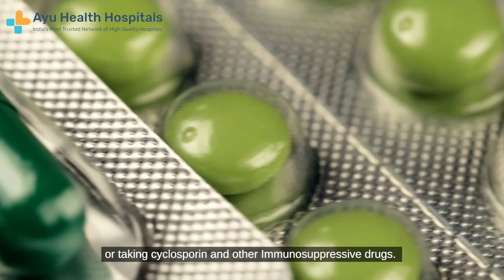Causes and Risk Factors for Skin Cancer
Dr. Anil Kamath, a senior consultant surgical oncologist at Ayu Health Hospitals, tells us about the causes and risk factors for skin cancer.